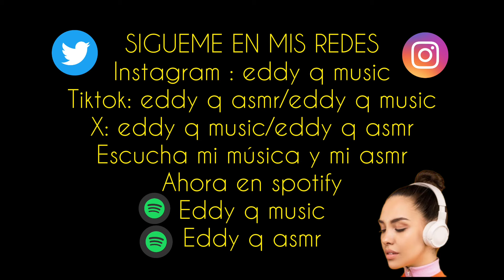ASMR | rolplay - ERES MI LIENZO Y TE DIBUJO (asmr en español)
Espero el video te haya parecido relajante. 🤗
breve interludio:
En este video se realiza ASMR que son sonidos extremadamente relajantes o intimidantes con el objetivo de estimular psicologicamente a las personas mediante cortometrajes audiovisuales que te harán sentir satisfacción. Espero te guste mucho este contenido.

este video lo hago con mucha dedicación y esmero para ti.

Atte. Eddy_q_asmr

✅Contenido del video:

00:10 preview
00:36 inicio
03:52 interludio

✅espero lo disfrutes y te relaje mucho ❤👋😇

🎵 Escucha mis ASMR en spotify

Nombre Artístico: EDDY Q MUSIC